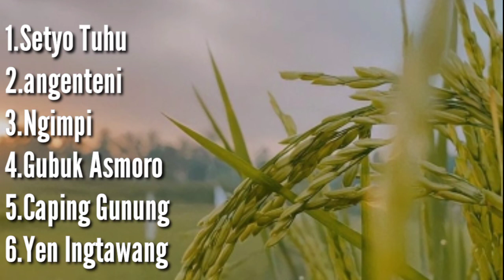Langgam campursari ||Gubuk asmoro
TOP langgam campursari pilihan